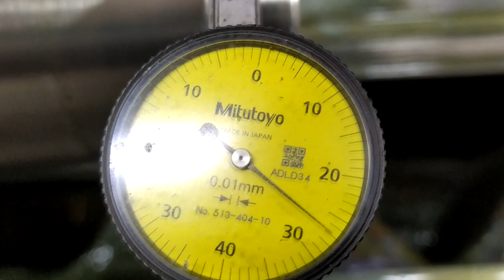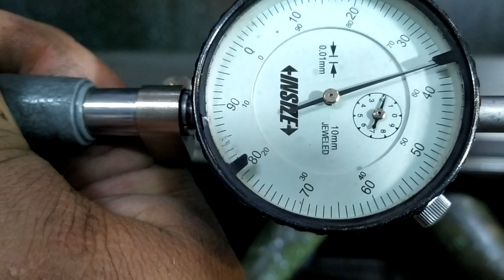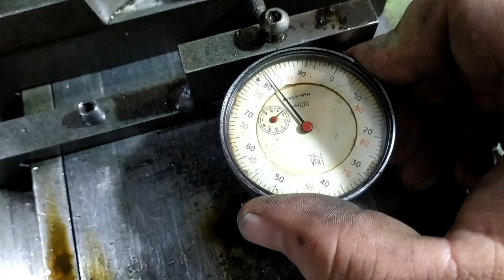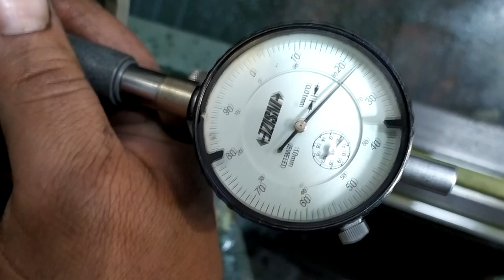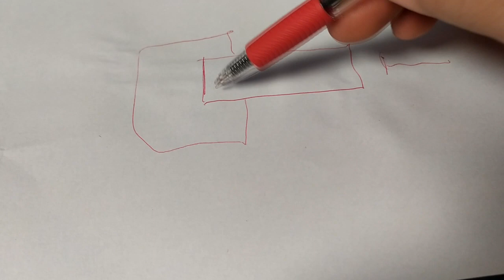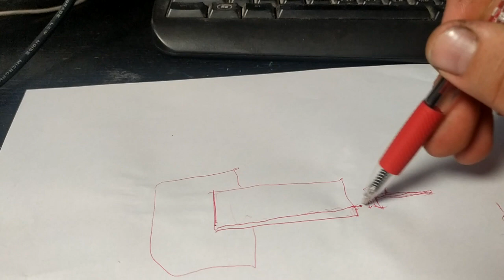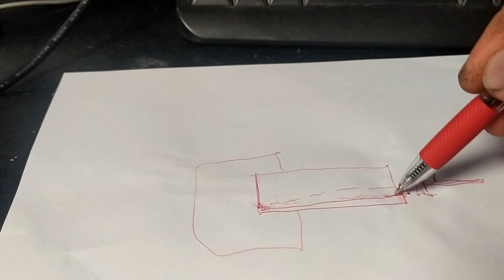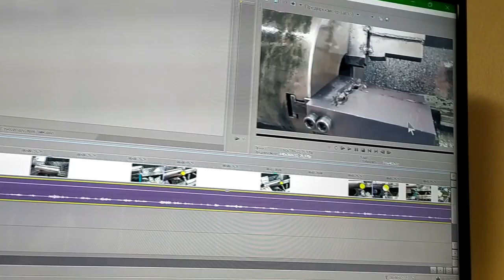внутренняя шлифовка гильзы